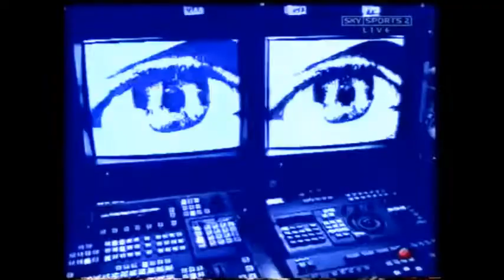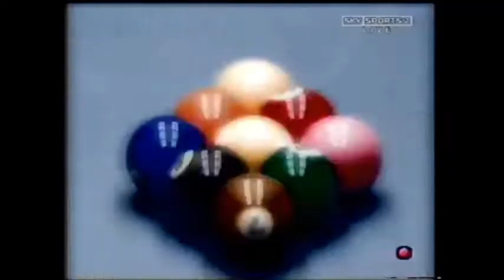Strickland vs Bustamante - [FINALS 1_2] 2002 World 9-ball Championship